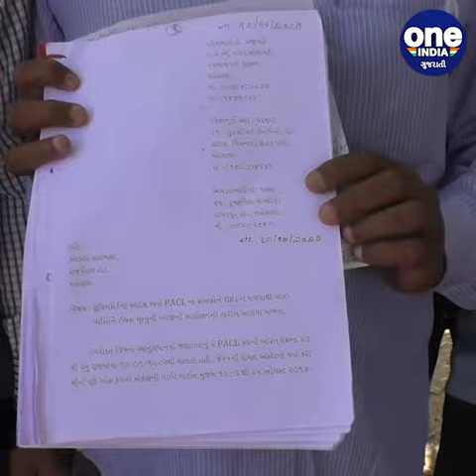500 investors demand euthanasia due to fraud in Pulse Company | Mehsana | Oneindia Gujarati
500 investors demand euthanasia due to fraud in Pulse Company | Mehsana | Oneindia Gujarati
સમગ્ર ભારતમાં PACL-(પલ્સ)નું નેટવર્ક પથરાયેલું હતું અને કરોડો રૂપિયાના રોકાણો સ્થાનિક કક્ષાએ એજન્ટો મારફતે મેળવ્યા હતા. ભારતમાં પલ્સ કંપનીમાં વધુ વળતર મેળવવા અને વધુ કમીશન મેળવવાની લ્હાયમાં રોકાણકારોની સાથે એજન્ટોની સ્થિતિ ગંભીર બની ગઈ છે

તમારા વિસ્તારના મહત્વના સમાચાર મેળવવા જોતા રહો વન ઇન્ડિયા ગુજરાતી...

લેટેસ્ટ અપડેટ્સ મેળવવા માટે સબસ્ક્રાઇબ કરો અને બેલ આઇકોન દબાવો...

તમારો અભિપ્રયા દર્શાવવા, કમેન્ટ કરો, લાઇક કરો, શેર કરો અને સબસ્ક્રાઇબ કરો વનઇન્ડિયા ગુજરાતી...